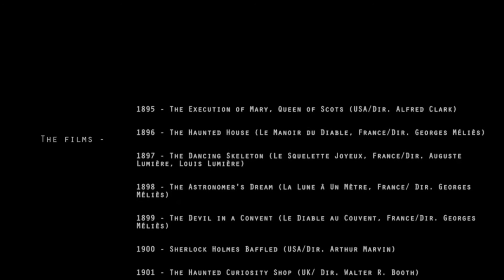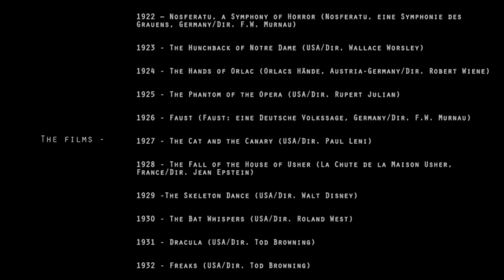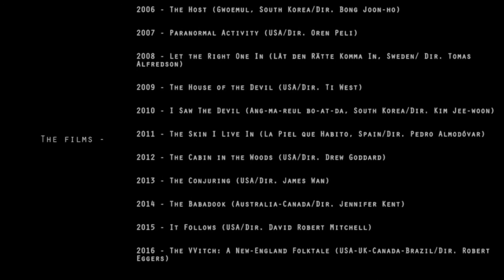A evolução dos filmes de terror.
uma jornada que começa em 1895 e chega até hoje.